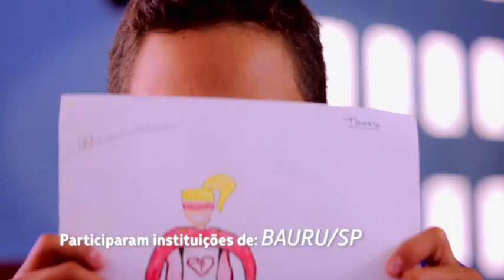Turma do Disque 100 | Postos Petrobras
Para a campanha em prol dos direitos das crianças e adolescentes de 2016 contamos com a participação de cinco escolas próximas às nossas bases, SESI Bauru (Bauru/SP), Escola José do Vale Arrais (Crato/CE), Escola Craveiro Costa (Cruzeiro do Sul/AC), Escola Adelina Castro (Duque de Caxias/RJ), Escola Maria Pessoa Cavalcanti (Cabedelo/PB). Além de estimular a participação do público que pode ser vítima da violência infantil,  orientar quem pode ajudar a proteger e como se proteger, buscamos estreitar o relacionamento comunitário.